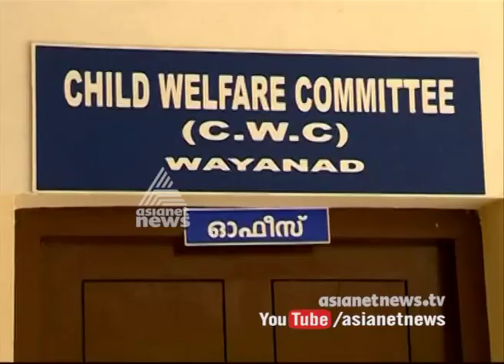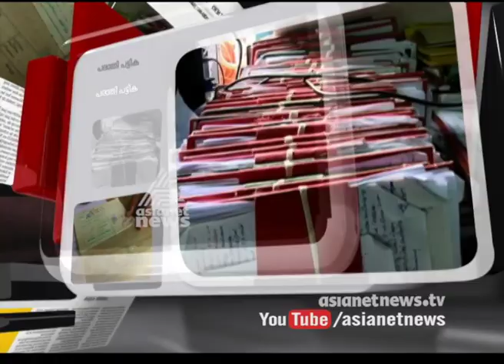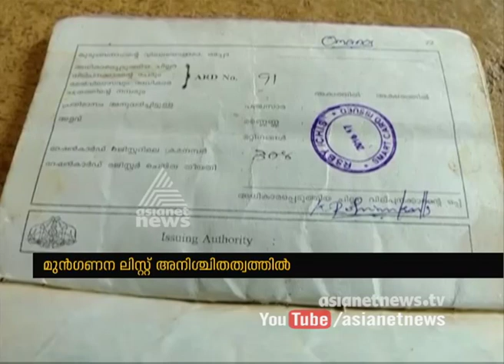News@1PM 7 March 2017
Top stories:
1) Unauthorised given admission to Mannuthy Veterinary university, Students moves to protest
2) Fisherman dead in Rameswaram
3)7 minor girls from orphanage raped in Wayanad, 6 accused in police custody | FIR 7 March 2017